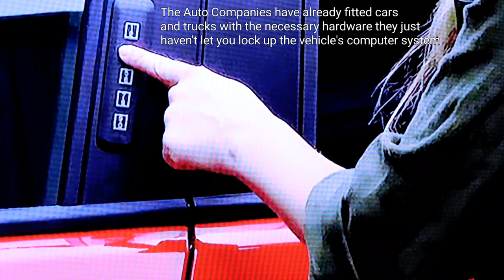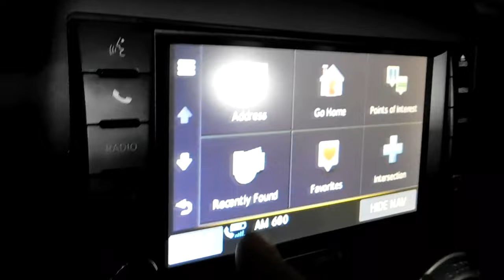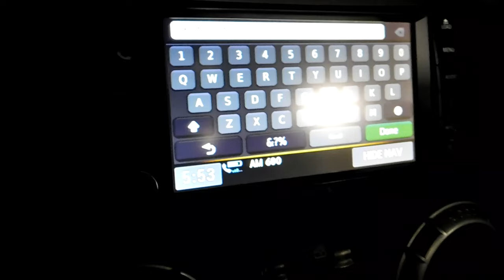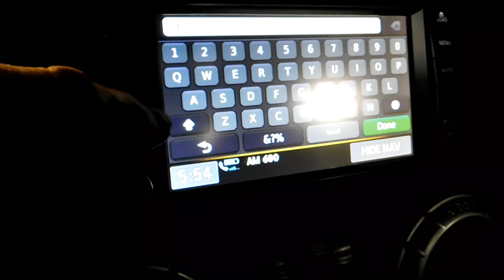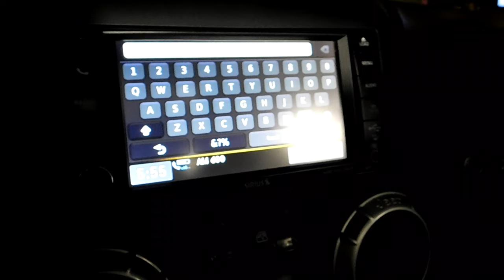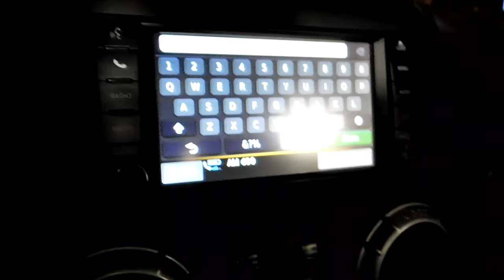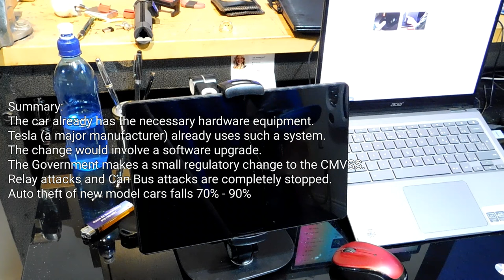A User Selectable PIN Will Stop Car Theft and Lower Your Taxes - Help End Auto Theft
There is one sure fire way to stop Relay attacks and Can Bus attacks dead in their tracks, but the car industries, government and the insurance industry would rather play a game of misdirection by telling you that you need to buy protective devices, park in a garage etc. Shockingly they have offered no technical solutions even though this is the 21st century digital age. Mark lets you in on some inside industry information that are well known technical solutions that are easy to implement and cost consumers nothing.